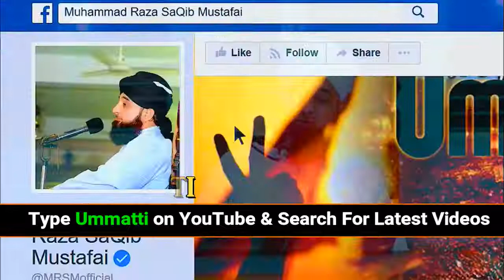60 Muhammad Raza Saqib Mustafai 2017 Logon Ny Huzoor Alaihis Salam Sy Kaha aap Boordhay Ho Gaye He